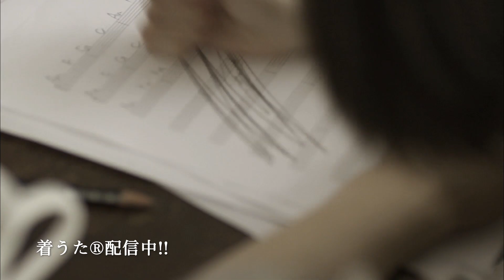PROFOUND TV - 新山詩織 / 絶対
新山詩織
5thシングル「絶対」
2014年12月3日(水)リリース

高校2年生(16歳)の春、”もがくだけの毎日を送っている自分を変えたかった”という想いで
「Tresure Hunt～ビーイングオーディション2012 ～」に、詩織の名前で応募。

6月24日の決勝大会で、オリジナル曲「だからさ」、椎名林檎「丸の内サディスティック」を
弾き語りで演奏し、グランプリを獲得。
「歌声に心を鷲掴みにされた」と審査員から絶賛を浴びた新山詩織。

2012年12月12日のアーティストデビュー以来、4枚のシングルをリリース。
2014年3月にはファーストアルバム「 しおり」をリリースし、アルバム以降
約10ヶ月ぶりに5枚目のシングル「絶対」をリリースする。

そしてデビューから2周年目にあたる2014年12月12日に記念ライヴ
「しおりごと～accoustic versions～」を開催することが決定！